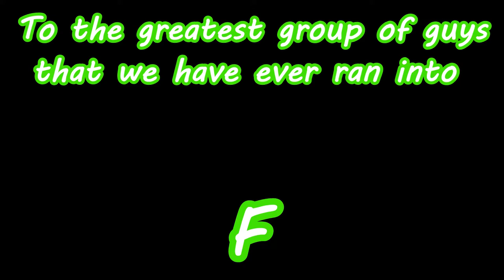Warzone 2.0 How to play!!! Civic Boys pt. 2